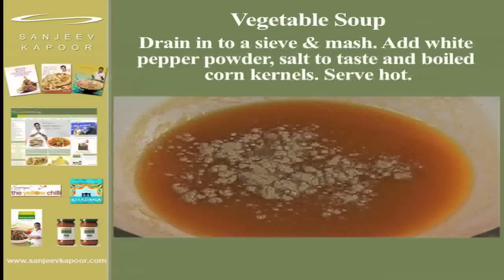Vegetable Soup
How to make Vegetable Soup